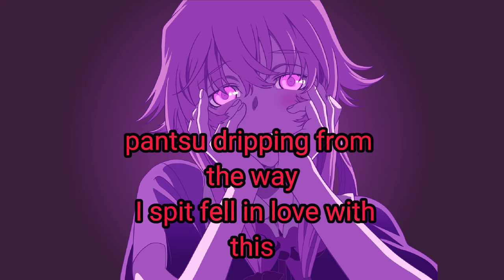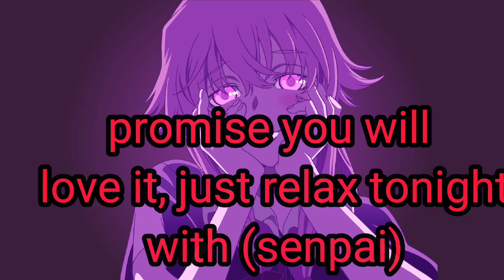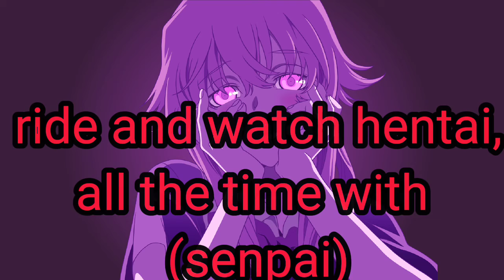senpai Nightcore (lyrics)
warnings: lot of swearing

song: senpai

artist: Shiki